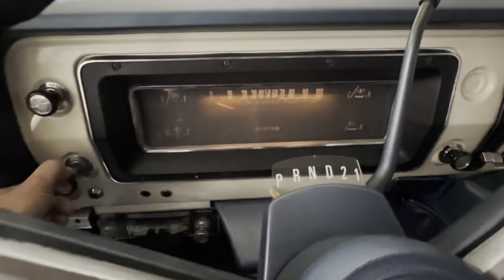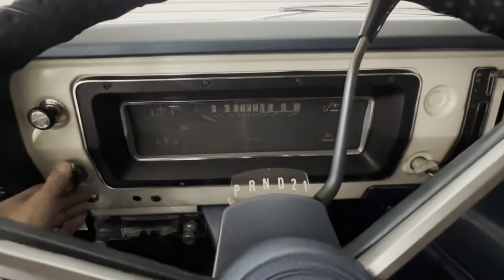1970 Ford Club Wagon Chateau